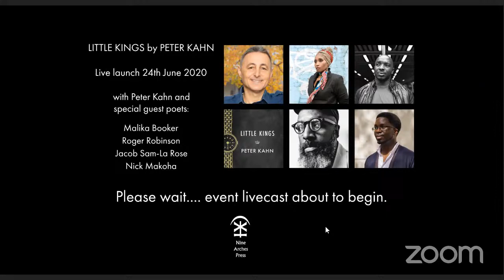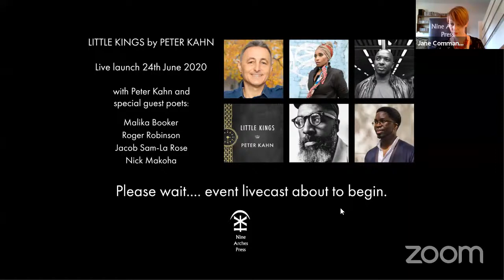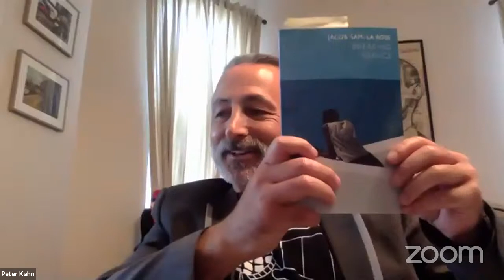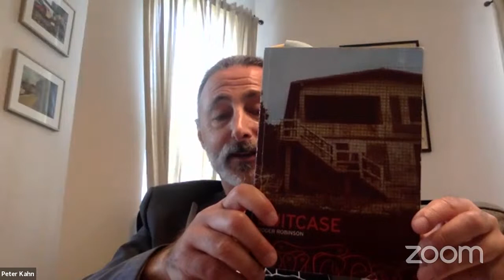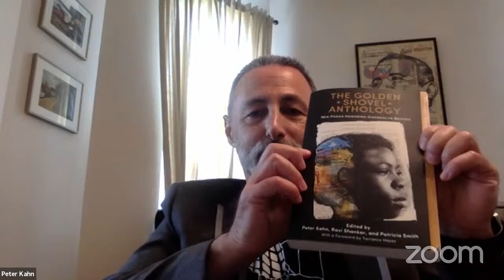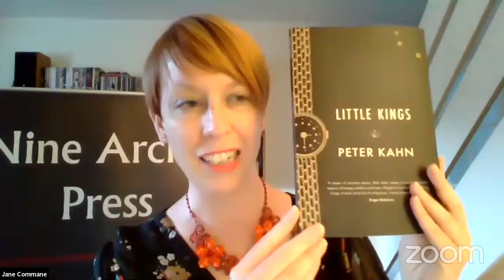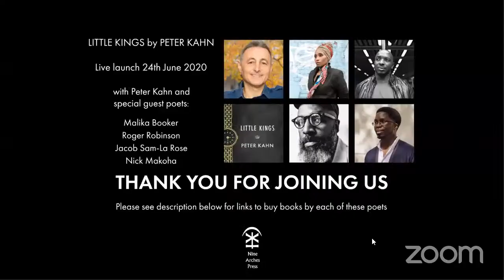Peter Kahn: Launch of Little Kings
Peter Kahn celebrates the launch of his debut poetry collection 'Little Kings'. With very special guests Jacob Sam-La Rose, Malika Booker, Nick Makoha & Roger Robinson.

Little Kings is an astonishing book of astute and deeply humane poetry, one which seeks to find in both teaching and learning a common ground, and between longing and belonging an equilibrium. Encompassing stories of the Jewish diaspora and of American life, interweaving narratives of escape and refuge, of yearning and absence. Anchoring these poems is their immense grace and lyricism.

Peter is joined by a wonderful group of friends, poets, performers, writers and educators: Jacob Sam-La Rose's collection Breaking Silence is published by Bloodaxe. Nick Makoha's latest collection is Kingdom of Gravity (Peepal Tree), Malika Booker, author of Pepper Seed from Peepal Tree Press, and Roger Robinson, whose latest book A Portable Paradise won the TS Eliot Award and Ondaatje Prize, and is also published by Peepal Tree - and who both also co-founded the acclaimed poetry collective, Malika's Poetry Kitchen, of which Peter was a founding member.

This event will be streamed live through the Nine Arches Press YouTube channel on the 24th June 2020 at 7.30pm BST / 2.30 pm EDT / 1.30pm CDT

More details about the book, including a link to buy, plus recorded readings from Peter Kahn can be found here:

You can also buy the following books by our wonderful special guest poets here:

We really hope that you enjoy joining us to celebrate the launch of Little Kings.